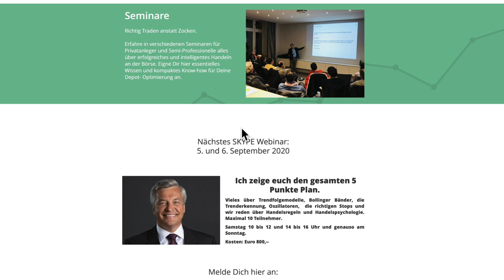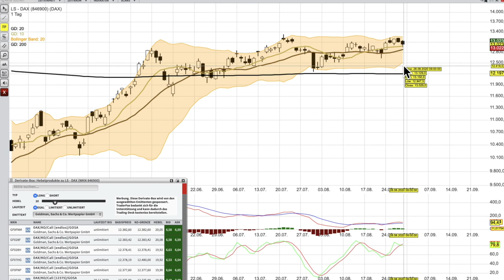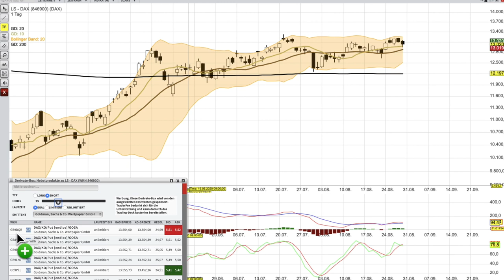DAX Analyse ab dem 31 August